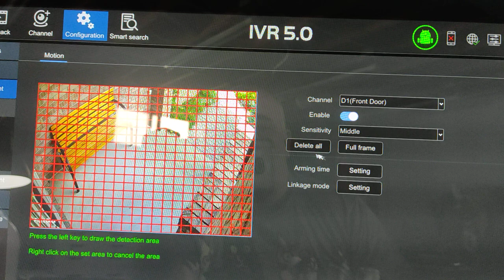NVR Video Masking UI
A privacy zone masking UI from an Ingenic A1 based NVR.